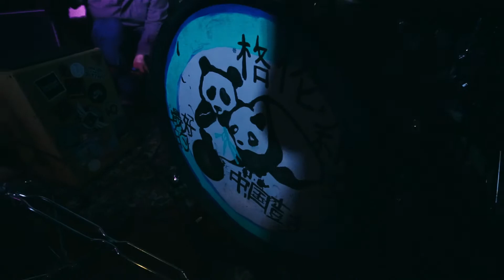la Fatamorgana live / teaser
видео от S I D J A R G A L